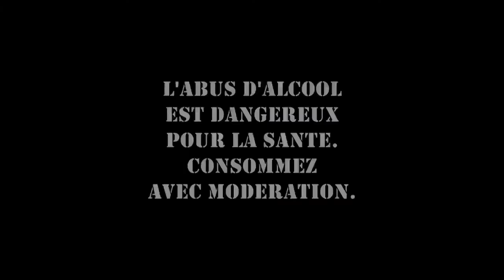Sortir dans des bars en tant que Travesti 1/2 [vidéo qui vieillit mâle🥀] | Edith de Nantes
Comment sociabiliser et évitez certaines conneries dans les bars quand on se travesti : mode d'emploi suite et fin!

Quelques petites choses utiles lors des premières sorties pour les filles à la Edith qui souhaitent vivre leur vie au grand jour. Aujourd'hui : aller se poser dans un bar!

Cette vidéo s'adresse surtout pour les copines qui effectuent leurs premières sorties en tant que femmes. Mais ça peut aussi servir à d'autres voire vous faire marrer si vous n'êtes pas comme Edith.

Ici il s'agit d'aller se poser dans un bar pour la première fois. Expérience aussi impressionnante que nécessaire si vous souhaitez être une fille épanouie.

Partie 2 à consommer sans modération.

ET AUSSI POUR TOI QUI PRATIQUE LE TRAVESTISSEMENT DE TEMPS À AUTRE...
... parce qu'il n'y a pas qu'une ou deux vidéos sur cette chaîne consacré au travestissement susceptibles de t'intéresser...
... n'attends pas que je te le dise pour aller faire un tour sur les AUTRES VIDEOS de cette chaîne.
Tu y trouveras une foule de choses aussi drolatiques que fort UTILES.
Car tu auras beau maîtriser ton passing à la perfection...
... sans le BON ETAT D'ESPRIT qui va avec, il te sera fort difficile de pouvoir pleinement t'épanouir dans cette société petite chatoune!

🐱 Si toi aussi amie entrepreneuse tu veux devenir une chatoune de combat...
🦁 Si toi aussi ami entrepreneur tu souhaites venir c'est le même tarif qui s'applique...

📲 partage cette vidéo à toutes tes consoeurs...
... ou toute personne qui veut découvrir un monde pas si extraterrestre que cela
💟 pense aussi à liker cette vidéo en cliquant sur le petit 👍
ça te coûte rien et ça permet d'augmenter sa visibilité dans l'algorithme de YouToubbe

⚔️ Rejoins mon camp d'entraînement pour chatounes de combat et autres félins malins
en t'abonnant à la chaîne

(ainsi tu pourras connaître en EXCLU le moment où 1 nouvelle vidéo est publiée)

EDN 🍺🥂🍷🥃🍸🍹

+ d'infos sur l'art de vivre d'Edith et ses doubles